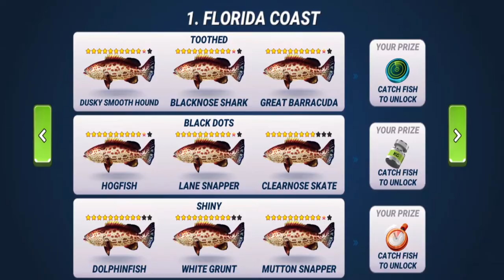I Bought The Giant Black Marlin! Fishing Clash Ep2